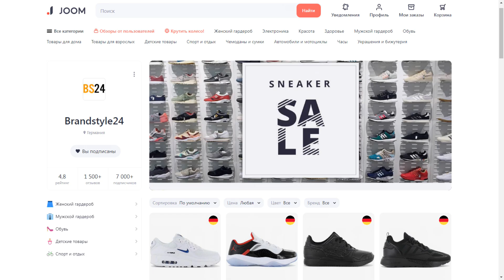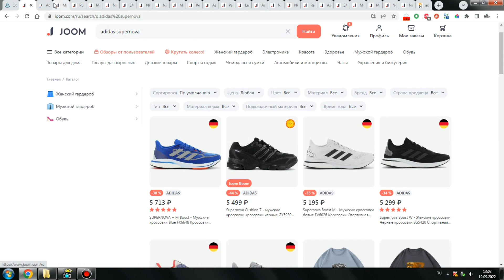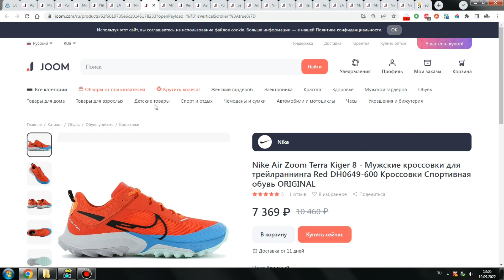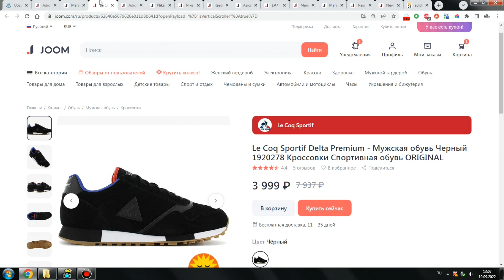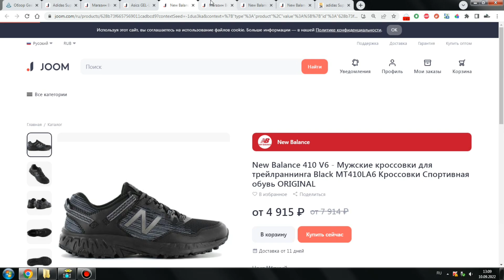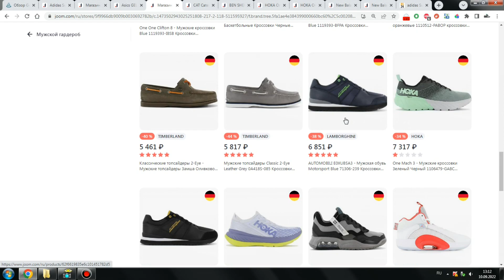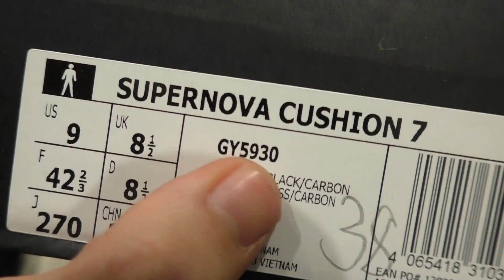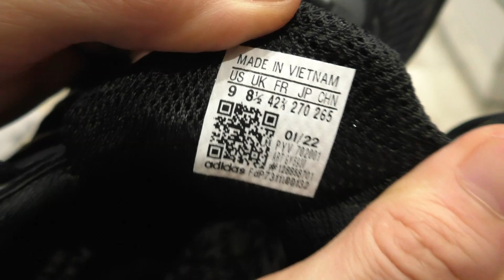Латвийский JOOM с Доставкой Оригинала из Европы!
Вот список магазов с Европы и Азии! В них ТОЛЬКО ОРИГИНАЛЫ, доставка включена в стоимость, оплата любыми картами!
хочу поделиться с вами 3 магазами с техникой Aplle, Ipad, Sony Plastation, Google Pixel и т.д.
Там ТОЛЬКО ОРИГ, и выходит дешевле чем в РФ и USA через посредников!